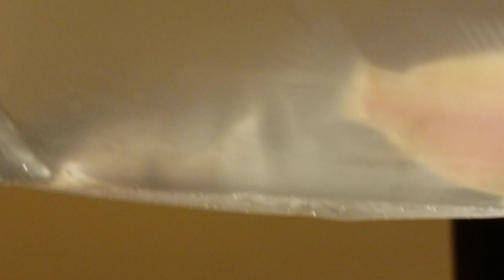CHICAGO PICK UPS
My buddy Lafayette Hankerson AKA THE DOCTOR went to the GCCA SWAP MEET SUNDAY PASS AND PICKED UP A FEW THINGS PLUS SENT ME A FEW OF HIS STOCK 2 PAIR OF LYONSI FROM MY MAIN MAN RICK PEREZ SOME BLK NASTIES, MARBLE VENESTRATUS X FLOWERHORNS, AND FROM NEW ORLEANS DAVID MOSES A COUPLE FEMALE MARBLE FENESTRATUS